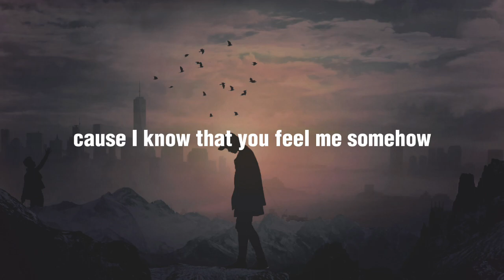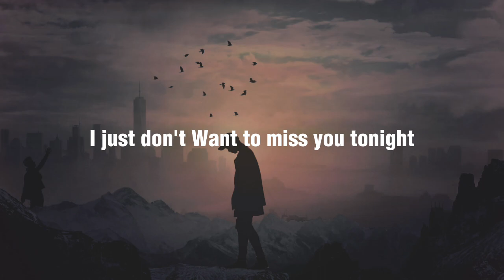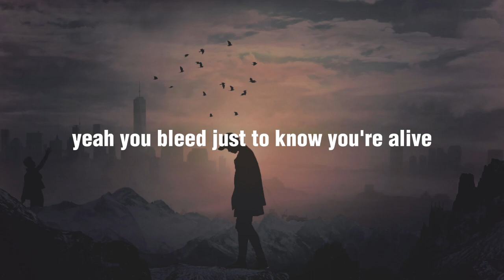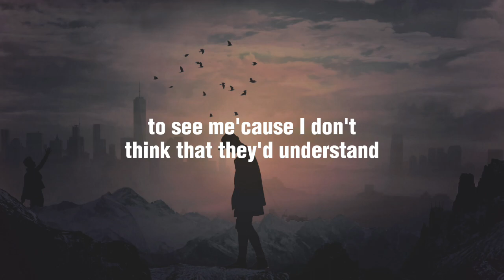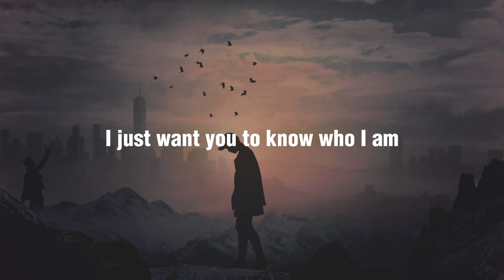Goo Goo dolls - Iris (lyrics)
Goo Goo dolls - Iris